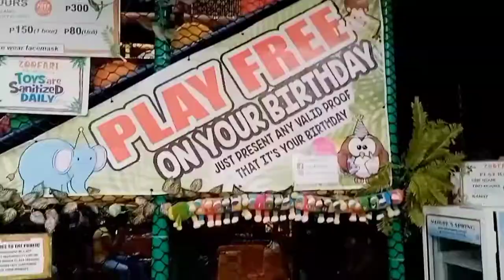A Day Vlog / ZOOFARI SM with the kids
Jhelie Ann MyminiVlog